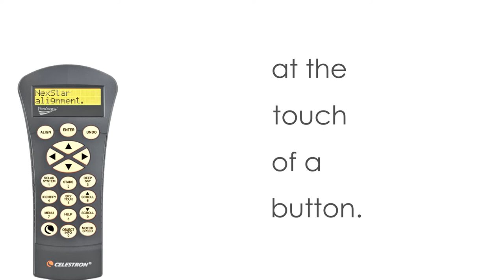NexStar 6SE Computerized Telescope Tour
Portability and serious performance come together in the NexStar 6 SE.  Celestron's first new Schmidt-Cassegrain optical system in over a decade is now available in a high performance Altazimuth computerized telescope.  With a total weight of 30 lbs including the tripod, the ultra portable 6 SE features a precision optical system with 1500mm focal length (f/10) and offers 44% more light gathering than a 5" telescope.